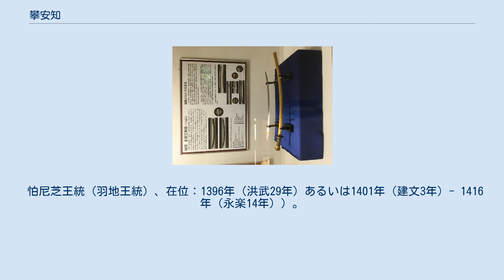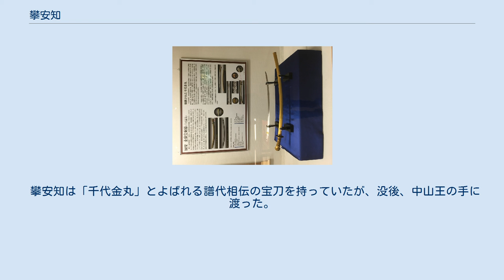攀安知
攀安知（はんあんち/はねじ、生年不詳 - 1416年（永楽14年））は、14世紀琉球、後北山王国（後山北王国）の最後の王。
 怕尼芝王統（羽地王統）、在位：1396年（洪武29年）あるいは1401年（建文3年）- 1416年（永楽14年））。
 攀安知や怕尼芝は、個人名ではなくいずれも王統名「羽地」の漢字音訳と考えられている。
 羽地王統・北山王の先代、珉の長男である。
『中山世鑑』や『中山世譜』には「武芸絶倫」で「淫虐無道」と記されている。
 『明史』に計14回の朝貢の記録が見えるが、中山王に比べて頻度が低く、北山の劣勢がうかがえる。
 臣下の本部平原（もとぶていはら）が攀安知に中山攻撃を進言すると、本部平原と反目していた周辺の北山諸按司（国頭按司、羽地按司、名護按司など）が中山と内通しこれを伝える。
 球陽ではは攀安知王は、臣下を転んじる無能な王として描かれている。
しかし、球陽はあくまでも北山を討伐した琉球王国の視点で書かれているので真実ではないと思われる。
その証拠として中山世鑑には武勇に優れた悲劇の英雄として描かれている。
 1416年（永楽14年）、台頭する佐敷按司の思紹・巴志親子率いる中山軍（北山末裔の護佐丸も従軍）、北山諸按司の連合軍が今帰仁城を攻める。
優勢ながらも堅固な城を攻めあぐねるが、護佐丸の計略により本部平原が裏切り城は落城。
攀安知は本部平原を伐つと、居城の今帰仁城にて自刃した。
伝承では攀安知一族は尽く討たれたとも、護佐丸らの手により南山に匿われたとも言う。
 攀安知は「千代金丸」とよばれる譜代相伝の宝刀を持っていたが、没後、中山王の手に渡った。
 （系譜は伝記による）